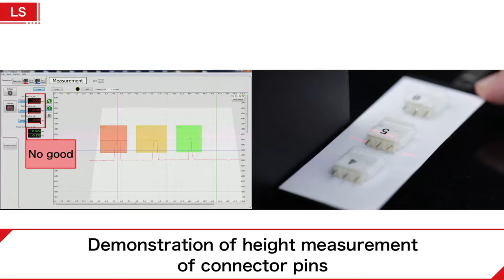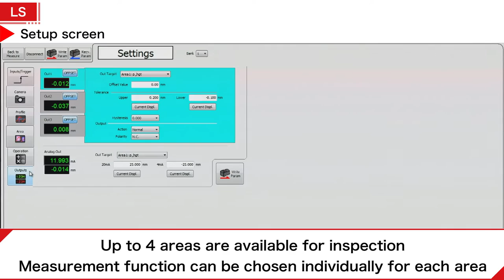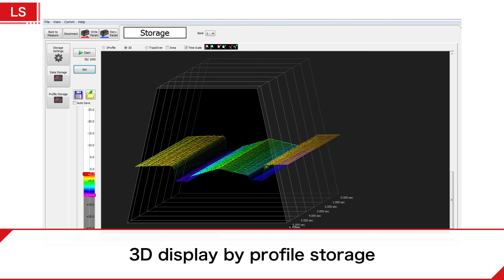2D Displacement Sensor LS Series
Line beam provides high-speed, high-precision measurement of height and width